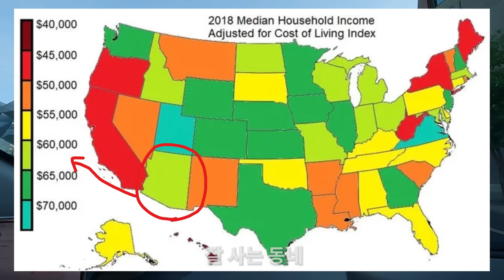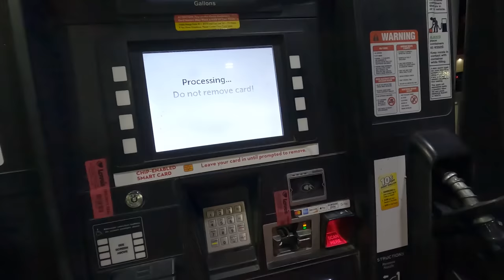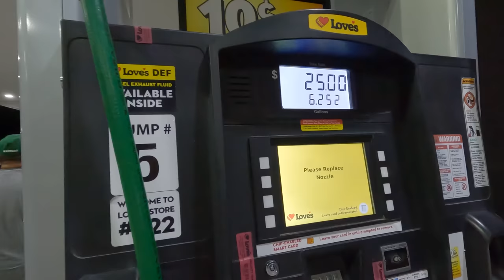미국의 분당? 미국에서 가장 더운 애리조나 피닉스 부촌과 다운타운을 가보자!ep598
10년간의 여행 일정
2021 터키 그리스
2022  캄보디아 태국 말레이시아 싱가포르 수마트라 발리 태국남부
2023  라오스 베트남  미국 중미 남미
2024  남아시아 + 동유럽 + 중동
2025  중동 + 동유럽 + 남유럽
2026  서유럽 북아프리카
2027 오세아니아 + 중앙아시아
2028  중앙아시아 + 아프리카 ​
2029 아프리카 + 동아시아 + 하와이
2030 겨울 여행(북극 시베리아 툰드라 감차카 알래스가 캐나다 북부 그린란드 아이슬란드 스발바르 제도)
2031 남극​과 일본 중국 대만